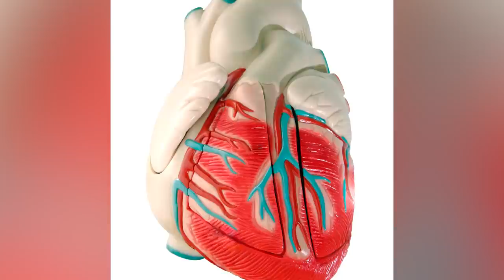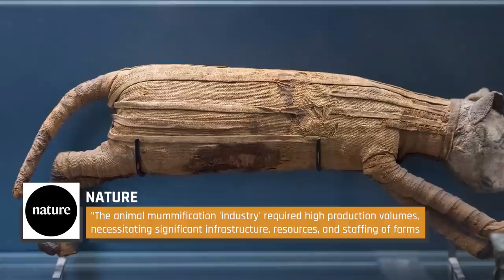What It Was Really Like Being An Ancient Egyptian Embalmer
Watch the video to see what it was really like being an ancient Egyptian embalmer!

Death is temporary, Ka is forever | 0:00
Embalming begins | 1:10
The royal treatment | 2:03
Cutting and evisceration | 2:57
70 days | 4:08
Mummies for the masses | 5:10
An embalmer's workshop | 6:02
Flexible business model | 6:55
Animal mummies | 8:03
An eternal business ends | 9:11